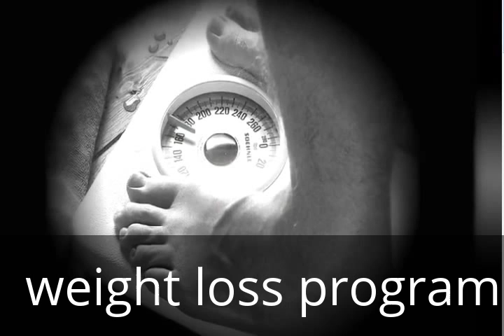Weight loss exercise program fast for men and women